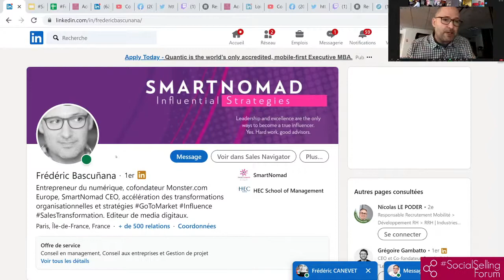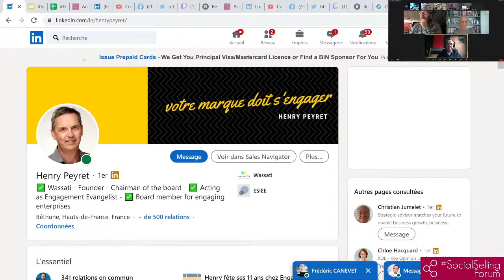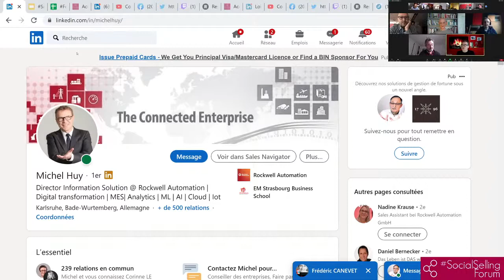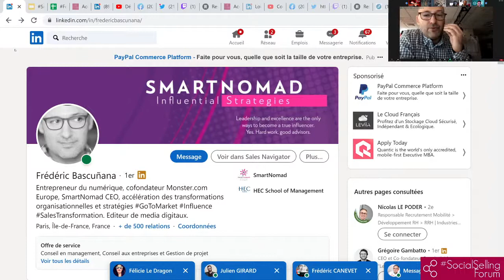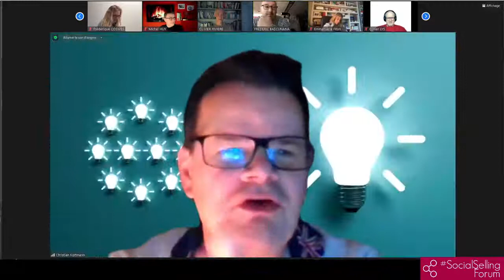Influencez sans Manipuler et vos clients vous diront Merci - SocialSellingForum Festival - 26/1/21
En Partenariat avec EFFORST

Influencez sans Manipuler... et vos clients vous diront Merci!

Leader & MC Frédéric Bascuñana" Keynote - Inluencez sans manipuler... et vos clients vous diront Merci ! - Frédéric Bascuñana

ZoomDebat - Les Décideurs decident-ils vraiment ? Frédéric Bascuñana, Michel Huy, Henry Peyret, Alain Muleris, Olivier Rivière, Olaf de Hemmer Gudme

Introduction au Débat - Les "Nudge Units" vont-elles révolutionner la Vente ? - Frédéric Bascuñana

ZoomDebat - Les "Nudge Units" sont-elles légitimes dans les Organisations? Vont-elles vraiment révolutionner la Vente?
Frédéric Bascuñana, Michel Huy, Henry Peyret, Alain Muleris, Olivier Rivière

Chaque après-midi, de 13h à 19h, rejoignez-nous sur Zoom (accès offert, mais inscription requise pour obtenir votre lien d'accès personnel

Chaque session est également disponible en Live (et replay) sur YouTube (plateforme principale sur LinkedIn Facebook (SocialSellingForum), Twitter (@socialsellingF) et Twitch (loicsim)